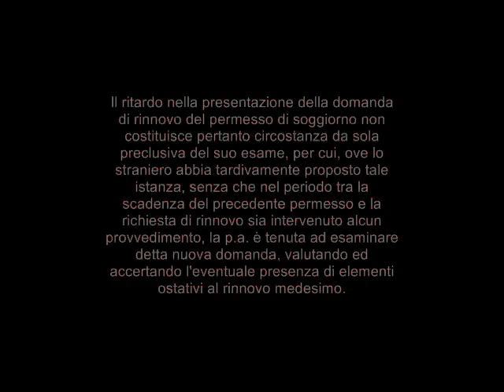Rinnovo permesso soggiorno: richiesta in ritardo non sufficiente a motivare rigetto domanda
TAR Lombardia, Sezione Quarta, Sentenza del 18 dicembre 2013, n. 2861